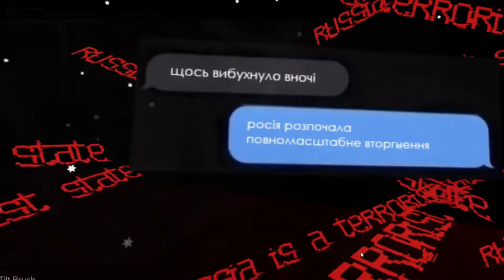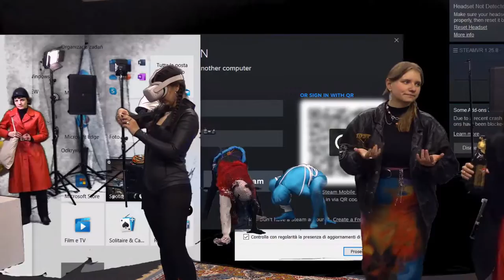CHICKS ON SPEED x UKRAiNATV STREAMART SHOW | Sonoras V or EFIR56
[pl]
UKRA))i((NATV to platforma informacyjna, telewizja internetowa i centrum międzykulturowej integracji tworzona przez grupę osób, organizacji i instytucji polsko-, ukraińsko- i wszelkojęzycznych... Naszą filozofią jest tworzenie i badanie międzykulturowych połączeń, odkrywanie historii i budowanie wspólnej środkowoeuropejskiej, hybrydowej tożsamości oraz PRZYSZŁOŚCI z rdzeniem w relacjach polsko-ukraińskich.

[ua]
UKRA))i((NATV — експериментальне онлайн-телебачення, інформаційна платформа та центр міжнародної інтеграції створена групою активістів, організацій й інституцій з України та Польщі. Наша філософія — створення та вивчення міжкультурних зв’язків, відкриття історії та побудова спільної центральноєвропейської, гібридної ідентичності та майбутнього з ядром у польсько-українських відносинах.

[en]
UKRA))i((NATV - is an information platform, internet tv and centre for intercultural integration created by a group of Ukrainian, Polish and all-language people, organisations and institutions. Our philosophy is to create and explore intercultural connections, to discover history and to build a common Central European hybrid identity and future with a core in Polish-Ukrainian relations.